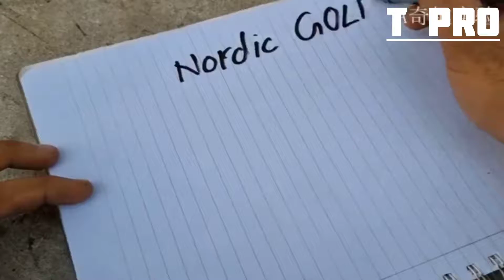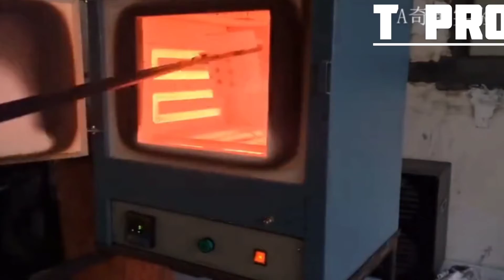Rifle se talwar - Sword | How To Create Sword with Gun | Technical Pro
a weapon with a long metal blade and a hilt with a hand guard, used for thrusting or striking and now typically worn as part of ceremonial dress
one of the suits in a tarot pack
military power, violence, or destruction.What are the 3 types of swords?
Which is the best type of sword?
What is a sword in the Bible?
The sixth piece of armor that Paul discusses in Ephesians 6 is the sword of the spirit, which represents the Word of God. For a Roman soldier, the sword served as an offensive weapon against enemies. When sharpened, the sword could pierce through just about anything, making it a very dangerous tool